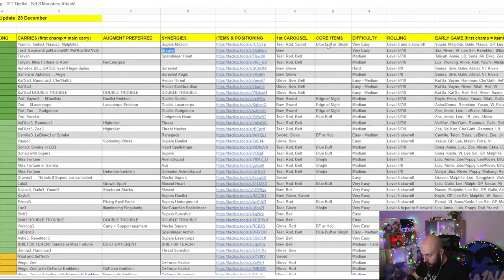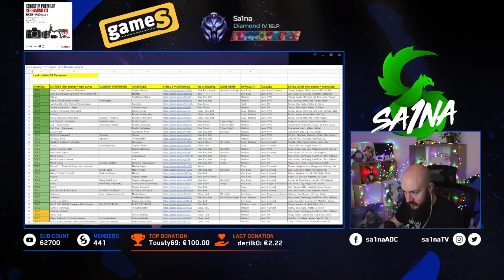OD SUTRA SAMO YOUTUBE IDE JAKOO / SREDA VECE SA SA1NOM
Oprema:
Chair: Ergo Office Chair
Keyboard: Razer Black Widow v2 Green Switches
Mouse: Razer Mamba Elite
Mousepad: Razer Goliathus Chroma
Headset: Random sluske od 10e
Webcam:  Canon EOS M50 Mark II
Microphone: Blue Yeti Blackout
Monitor: Asus Rog Swift PG258Q

Specifikacije:
MB: Asus Maximus X Hero
CPU: Intel Core i7-8086k @ 4.0 Ghz
GPU: ASUS ROG STRIX GTX 1080ti 11gb
RAM: 32 GB Kingston HyperX Predator RGB
SSD: Samsung 970 EVO NVMe M.2 500gb
Cooler: NZXT Kraken x62 liquid cooling
Case: Corsair 570x Crystal RGB

Deo sam zvanicnog League Partner Programa sa Riotom, vise o tome mozete da procitate ovde